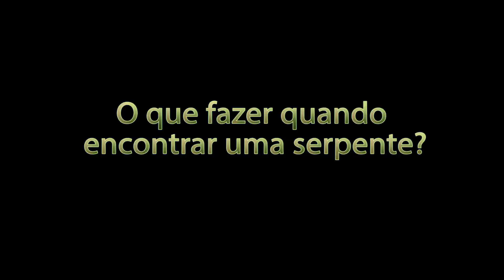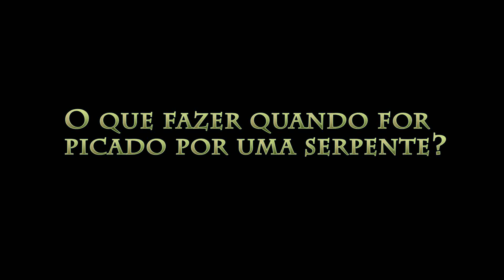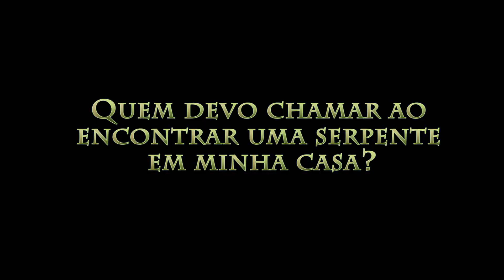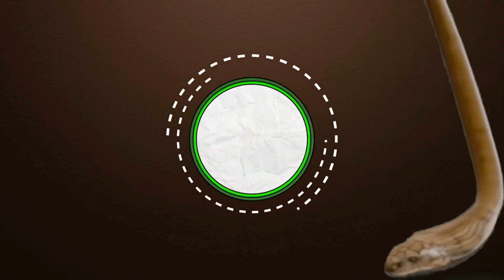SOBRE SERPENTES -BIO VLOG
Primeiro vídeo sobre serpentes, apenas para saber o nível da população sobre elas.

Videos idealizado, editado e criados por Raony Sarmento.